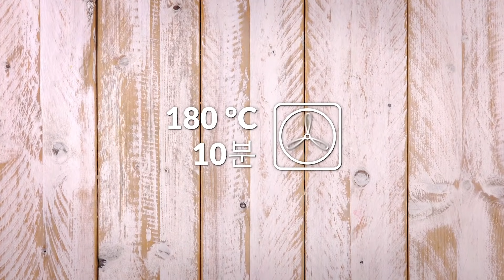분홍색 크림이 흩날리면... 봄빛 꿈이 이루어진다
바람도 따스해지면서 봄이 오는 소리가 들리는 듯 합니다. 이럴 때면 향긋하고 산뜻한 디저트가 생각나지요. 겨울철 과일이지만, 딸기로 만든 알록달록 예쁜 케이크는 봄에 먹으면 더욱 달콤합니다. 매일 먹어도 질리지 않을 톡톡 튀는 딸기 디저트 10종, 하나씩 펼쳐볼까요?

자세히 보세요. 이탈리아 요리 스파게티가 아니랍니다! 사르르 녹는 크림과 치즈가 달콤한 크림이 조화를 이룬 디저트죠. 재밌는 모양만큼 맛도 좋은 스파게티 딸기 크림 케이크 레시피!

바삭한 식감과 크림의 환상 조화! 기분까지 업!되는 크런치 딸기 디저트, 바삭바삭 딸기 크림치즈 롤입니다.

소중한 치즈 케이크를 두더지처럼 싹싹 파낸 이유는? 파내면 더 맛있는 '두더지' 딸기 치즈 케이크.

4. 나폴리탄 누텔라 치즈 케이크  ☞

직접 만든 케이크를 선물하고 싶지만 베이킹 실력이 걱정된다면... 다음의 나폴리탄 누텔라 치즈 케이크는 어떨까요? 수제 케이크의 정성과 갓 사온 듯한 룩의 두 마리 토끼를 모두 잡은 디저트 레시피. 누텔라와 딸기 크림으로 층층이 쌓은 치즈 케이크, 모두가 사랑에 빠질 거예요!

빨갛게 잘 익은 딸기가 무려 1.25kg이나 들어간 생과일 케이크랍니다. 딸기에 흠뻑 취할 시간! 못 먹어본 사람은 있어도, 한 번만 먹어본 사람은 없다는 마력의 돔 케이크입니다.

달콤한 맛으로 어른과 아이가 모두 사랑하는 팬케이크! 아침 식사 메뉴로도 좋고 배가 출출할 때도 딱이죠. 지단처럼 얇게 부쳐 먹는 프랑스식, 도톰히 구워 먹는 미국식 할 것 없이 다 맛있는데요, 이 팬케이크는 이름에서처럼 네덜란드에서 왔습니다. 프라이팬을 통째로 오븐에 넣어 굽는 네덜란드식 팬케이크! 이름하여 더치 베이비, 벌써 사랑스러운 맛이 느껴지는 것 같네요.

커피에 곁들일 만한 디저트로 초콜릿 케이크도 좋지만... 오늘은 색다르게 분홍색 플라밍고 케이크는 어떨까요? 톡톡 튀는 핑크색만큼 화려한 맛을 자랑한답니다! 로맨틱한 핑크빛 속에 숨겨진 초콜릿 스펀지 케이크의 반전 매력까지!

8. 딸기 크림 데니쉬

데니쉬 페스트리는 페스트리 반죽에 과일, 잼, 커스터드 등을 채운 덴마크의 대표 음식입니다. 여기에 상큼한 딸기를 얹어 딸기 크림 데니쉬를 만들어보세요. 간단하지만 꿀맛 500% 보장입니다.

재료:
페이스트리 생지
크림치즈 100g
딸기 잼 2큰술
우유 2큰술
딸기
녹인 버터 1큰술

1. 페이스트리 생지를 동일한 정사각형 모양으로 4 등분합니다.
2. 가운데 작은 정사각형을 만든 뒤, 분리된 가장자리를 대각선 방향으로 서로 겹치게 접어주세요(영상 참조).
3. 포크로 가운데 정사각형 부분에 구멍을 뚫어줍니다.
4. 크림치즈와 딸기 잼을 섞어줍니다.
5. 딸기 크림으로 1에서 만든 반죽의 정사각형 부분을 채웁니다.
6. 우유로 가장자리를 칠해주세요.
7. 딸기 슬라이스를 얹어 위를 장식하고 녹인 버터를 바릅니다.
8. 180°C로 예열한 오븐에서 20~25분 굽습니다.

평범한 롤케이크는 가라!  깜찍한 외모에 한 번, 부드럽고 달콤한 맛에 두 번 감탄하는 극강의 비주얼과 맛을 자랑하는 딸기 도트 롤 케이크를 소개합니다.

사실 봄은 봄철 과일이 아닙니다. 큰 맘먹고 귀한 딸기를 사 왔는데, 그냥 먹기 심심하다면? 다음의 레시피로 달콤한 간식을 쉽게 만들어 보세요. 싱싱한 과일, 부드러운 크림, 초콜릿 아이싱이 모두 들어간 이 케이크 하나면 하루의 스트레스가 사르르 녹아 없어집니다.

보는 것만으로 행복해지는 이 기분! 두둥실 딸기 케이크만큼 달콤하고 행복한 여러분의 하루를 '먹고'가 소망합니다!

촬영 및 편집: 먹고 영상제작소 (독일 포츠담 스튜디오)